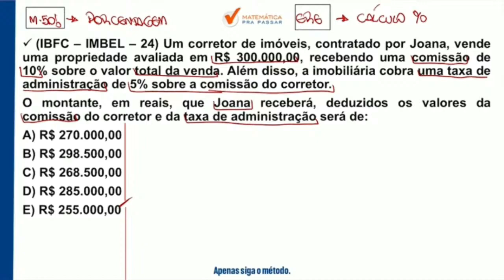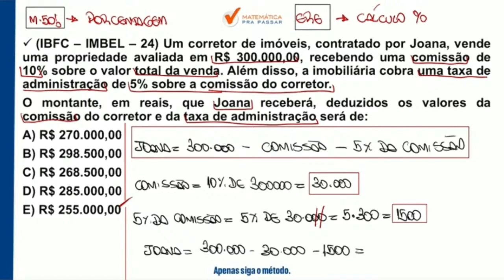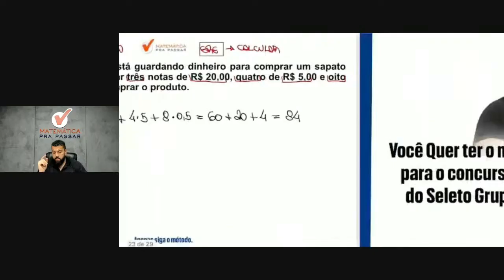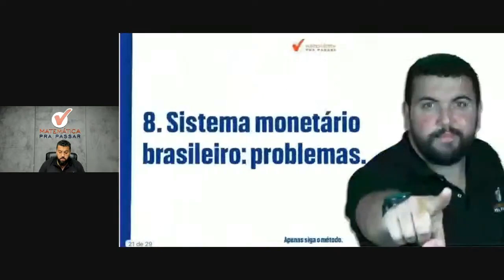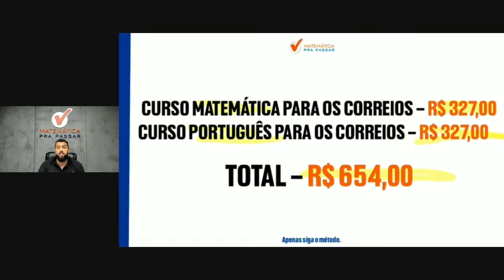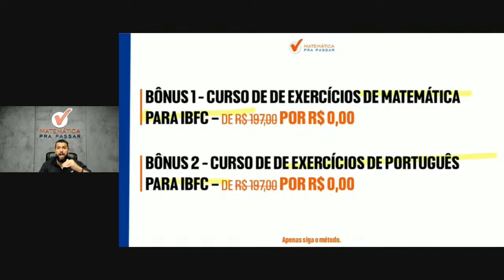Matemática para os Correios | Porcentagem como você nunca viu